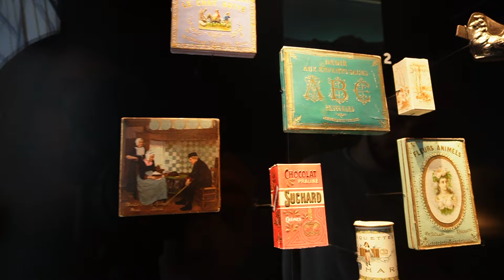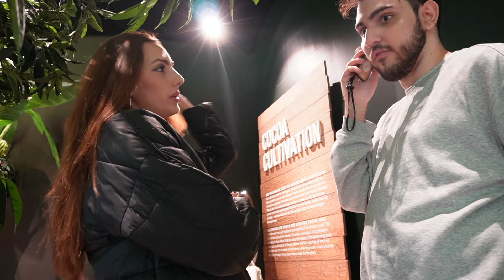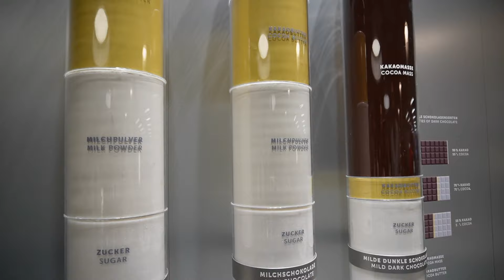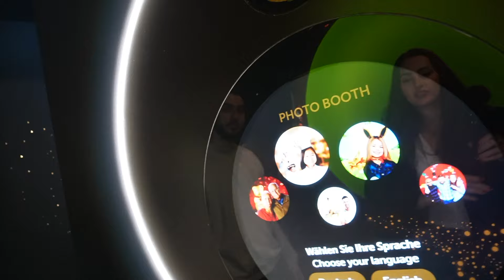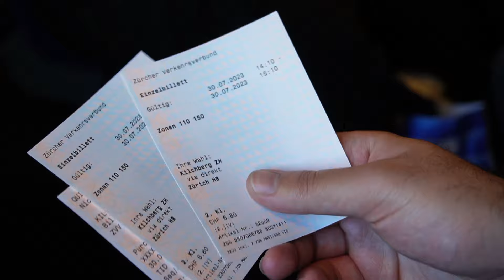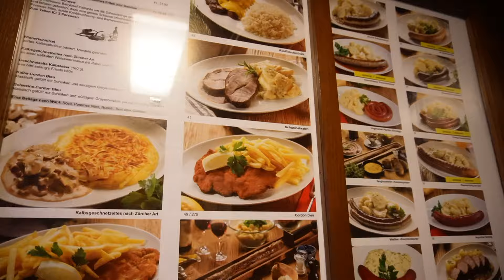We had UNLIMITED chocolate in Zurich *Nick visits me*